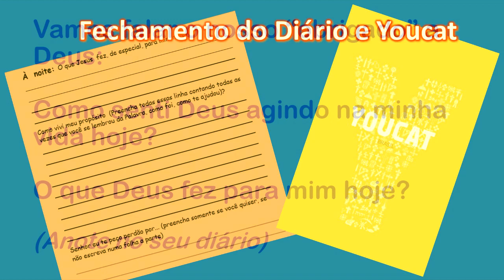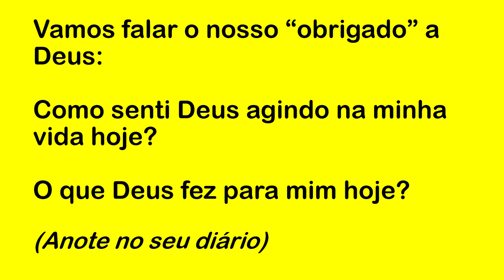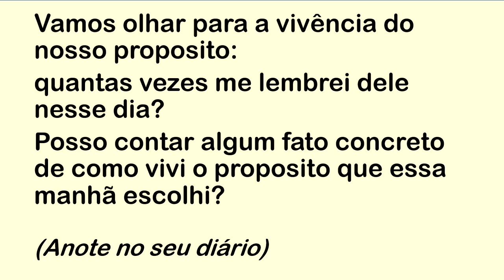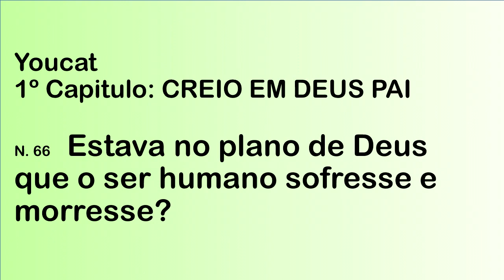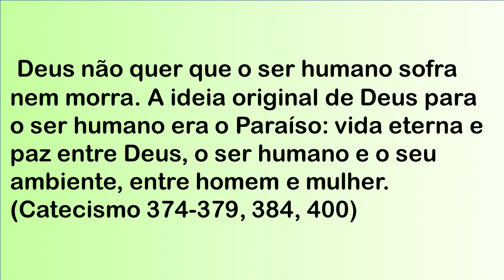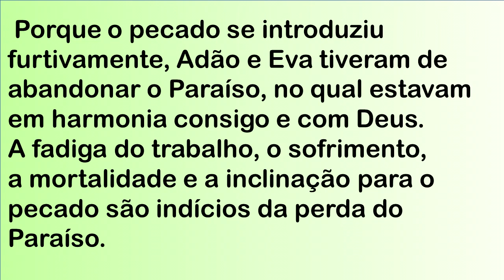DIÁRIO ESPIRITUAL MISSÃO BELÉM (NOITE) 08/01/2022 - YOUCAT 66